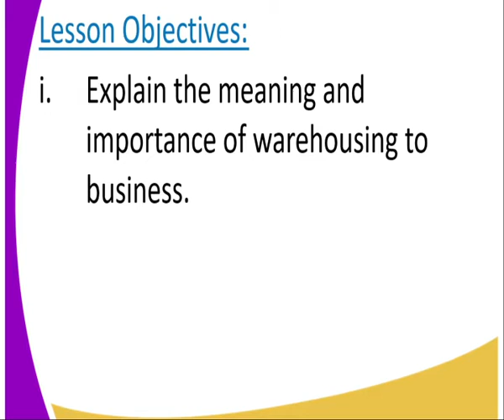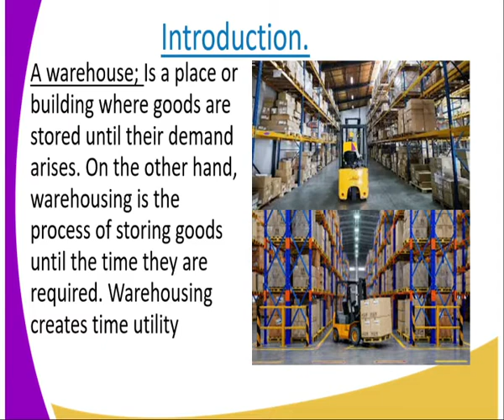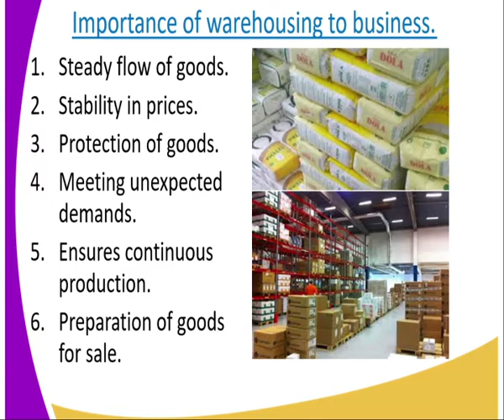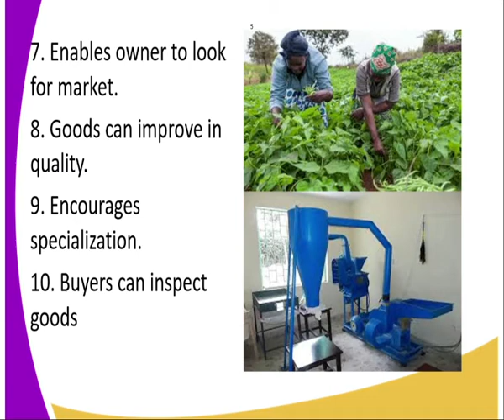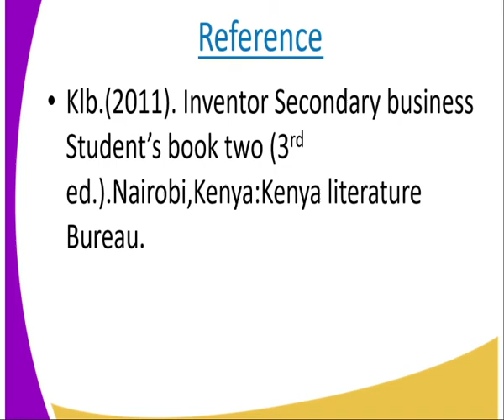Bussiness form 2 Warehousing lesson 11